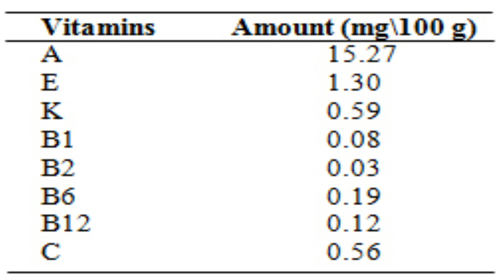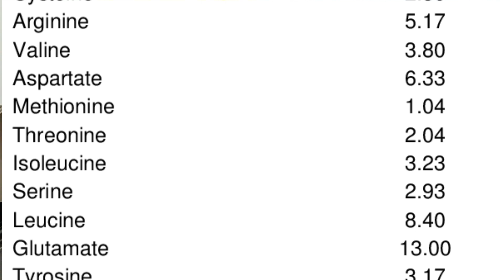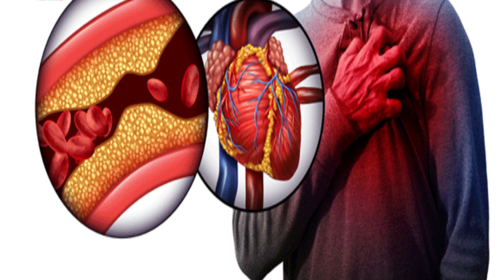Benefits of Mango Seed | आम की गुठली किन किन बीमारियों में फायदेमंद। आम की गुठली का मुखवास l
Mango is everyone’s favorite and it has many health benefits too. Even mango seeds have some unknown hidden benefits. We usually throw it out in the garbage. Do you know even seeds have lots of ayurvedic benefits? It fights with acidity and helps the digestion system. It also helps in maintaining metabolism, reduces cholesterol levels and obesity, helps in diabetes, and solves dandruff problems as well as dry lips problem. A person who has a deficiency of vitamin B12 should eat this mukhwas.

After finishing lunch or dinner we usually eat something like a mouth freshener to digest our meal like pan, mukhwas. Here I have shown Mango Seeds Mukwas which is a very nutritious and healthy recipe for us.  Anybody can make this easily with handy ingredients.